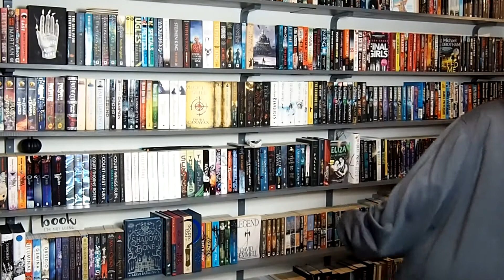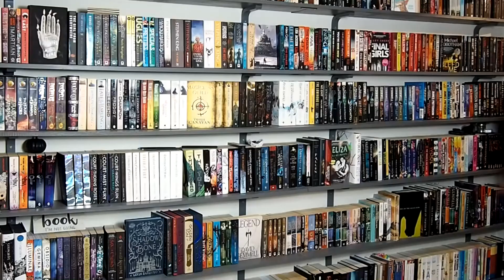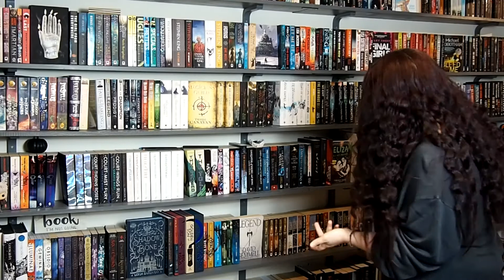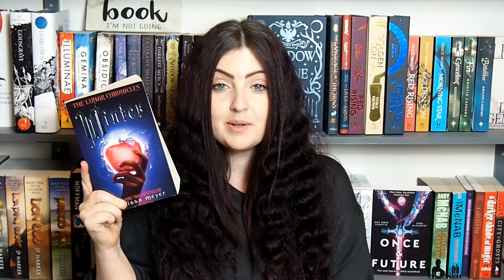The MICKEY MOUSE Challenge [CC]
It's Day Six of the Because We Can Readathon round 3 and today's creative challenge is to spell out your name with the first letters of book titles! I decided to choose my channel name because... why not?

Group book/Bonus challenge:
Reflection by Elizabeth Lim

The DISNEY EDITION of the readathon will run from Monday Apr 12th - Sunday Apr 18th.

THE THEME:
Disney!

2. You must comment your entry on the relevant challenge's day before the end of the week.
3. You must be 18+ or have parent's permission (we'll need your address to send you your prize!)

IMPORTANT: All giveaways are international! Provided book depository ships to your country!